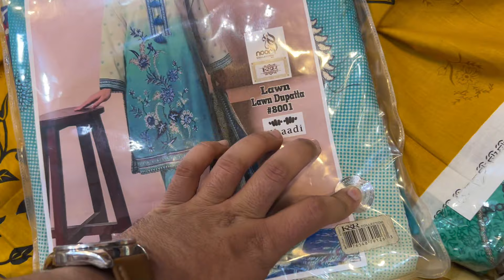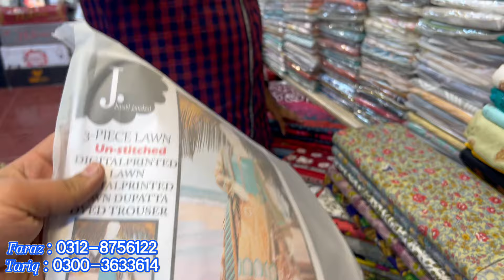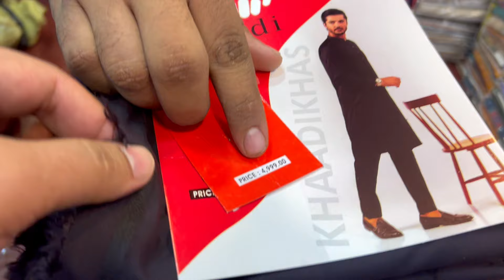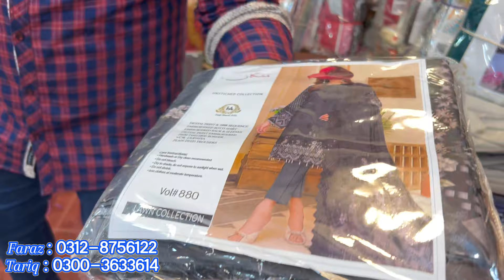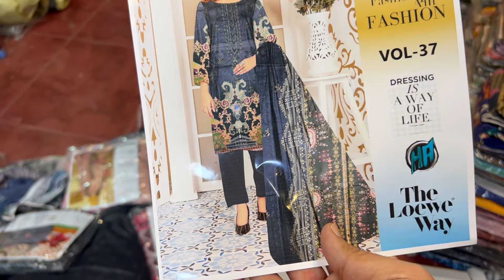Bolton's Biggest Wholesaler 70% Sale | Cheapest Cloth Market | Ladies Gents Suits in Low Price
In this Video, we discover a shop of branded suit including Gents clothing, and Ladies Suits variety, two piece embroidered suit, chicken Kari suit, XL size suit ,three piece fancy suit , dupattay & three piece lawn suit in a low price ,Finally here are amazing bedding collection also so enjoy your shopping and subscribe my channel,

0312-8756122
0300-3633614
Haji Younus Cloth Market Shop - 16 Opp Mehran Biryani Near Memon Masijd Gate NO 2 New Neham Road Karachi.

Commercial Ads
Collaboration
& PR Packages